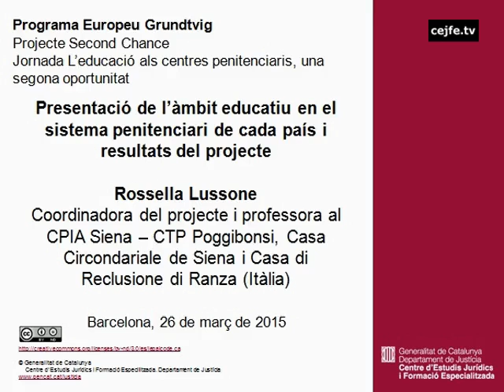Presentació de l'àmbit educatiu en el sistema penitenciari de cada país. Rossella Lussone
Programa europeu Grundtvig. Projecte Second Chance.
Jornada L'educació als centres penitenciaris, una segona oportunitat.
Presentació de l'àmbit educatiu en el sistema penitenciari de cada país i resultat del projecte. Rossella Lussone